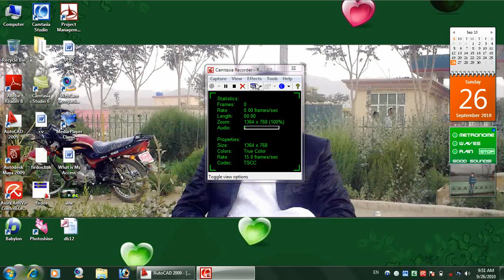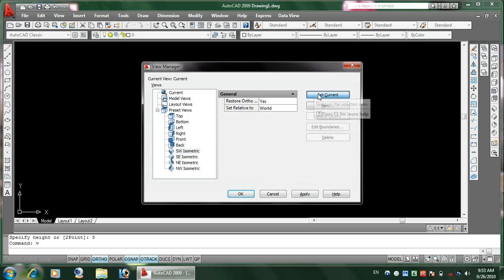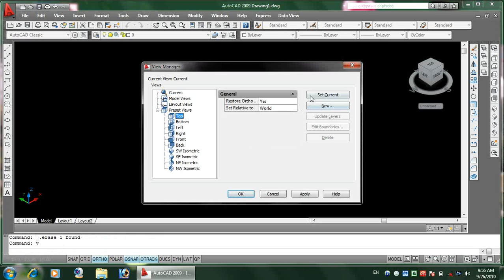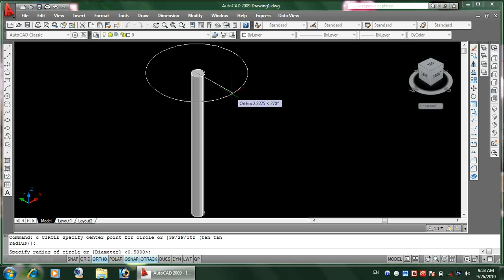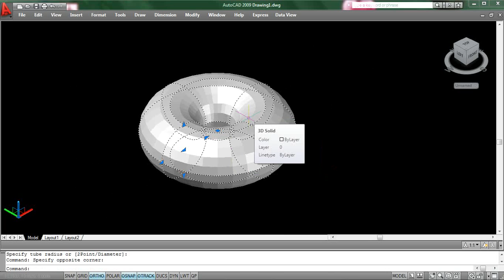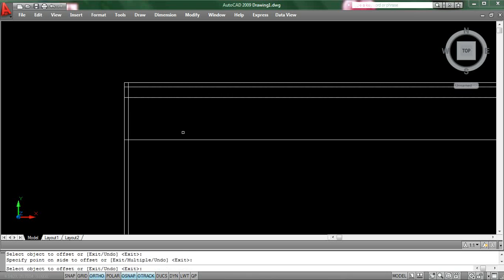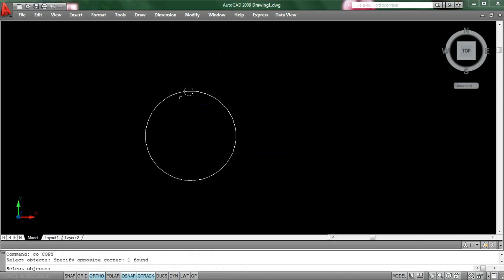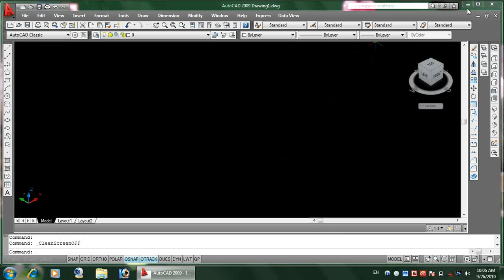AutoCAD Learning in Pashto | 2D and 3D AutoCAD in Pashto